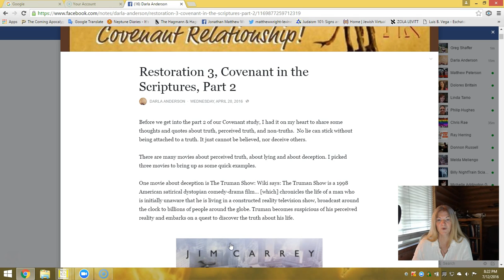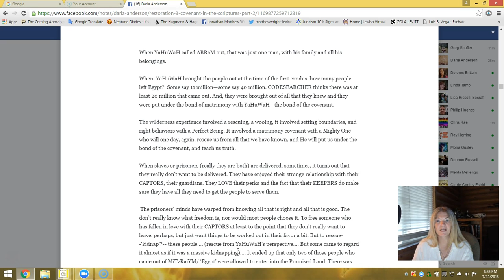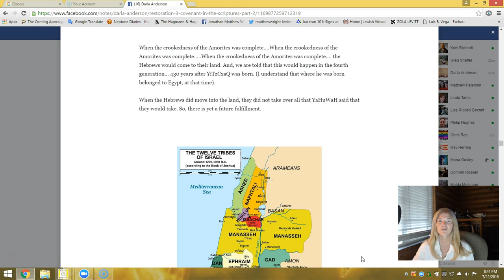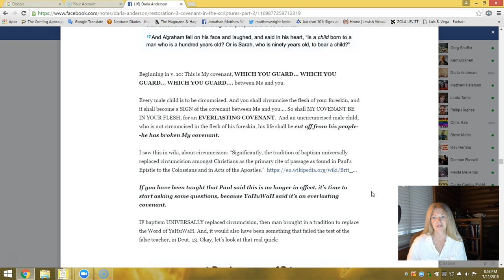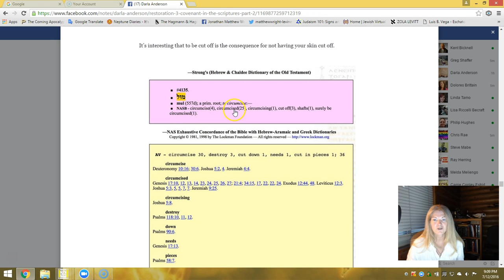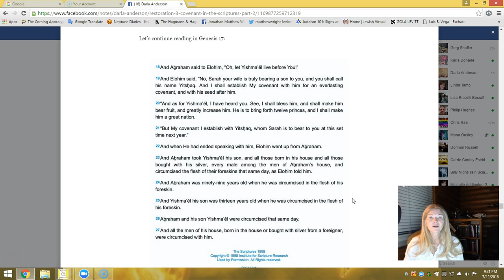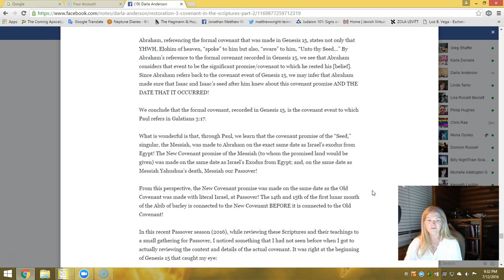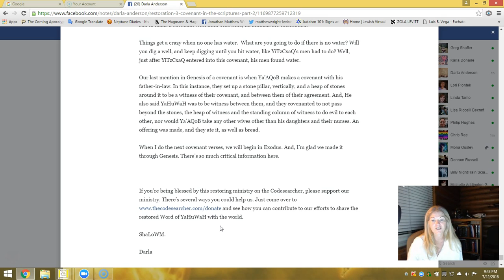Restoration 3, Part 2 A Study of Covenant in the Scriptures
Restoration 3, Part 1 on Covenant in the Scriptures can be found by searching the archived videos on this channel, Codesearcher Dot Net. This is a continuation of the study of covenant in the Scriptures. This video takes us through the covenants found in Genesis with ABRaM/ABRaHaM, and his lineage/seed through Genesis.